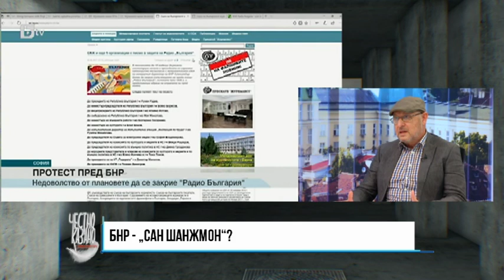✔️ 30/4 Публицистът Кин Стоянов: Борбата за националното радио като борба за българската идентичност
👉🏼 Положението е „Сан шанжмон“- епизод от поредицата „Да си върнем обществените медии“. Могат ли радиото и телевизията на данъкоплатеца да са не само като търбух за пари, но и за доверие? Публицистът Кин Стоянов за борбата за националното радио като борба за българската идентичност.